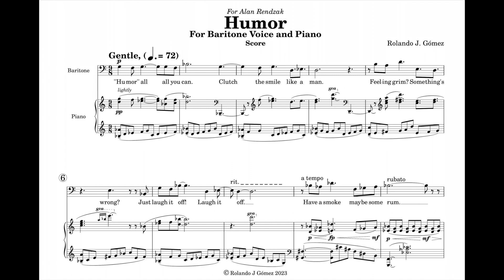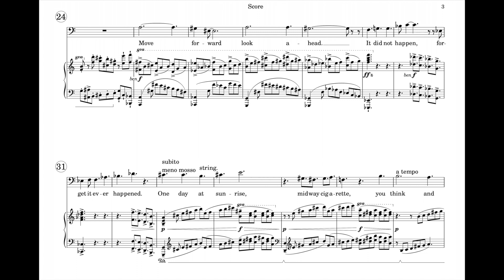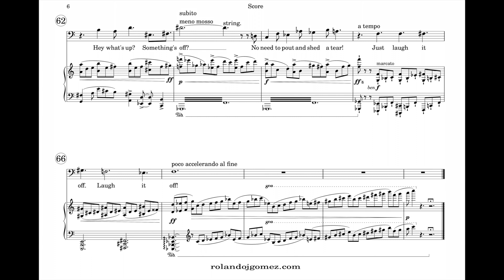Humor(2023) - Rolando J. Gómez [w/ score]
Humor is an art song for baritone voice and piano with an original text. The song’s narrative centers around a conversation between two male friends, in which one advises the other to use humor as a means of coping with past traumas. The piece is one in a series of art songs that explore themes related to masculinity and the male experience. It was premiered on May 5th, 2023 by baritone Alan Rendzak and pianist Mitchell Galligan.